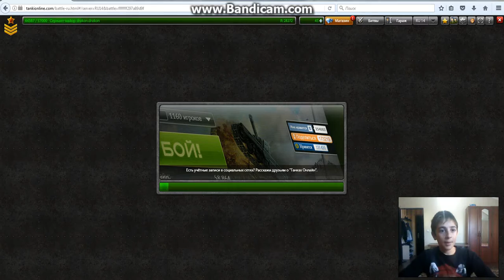hay txu lav sayt//tanki online